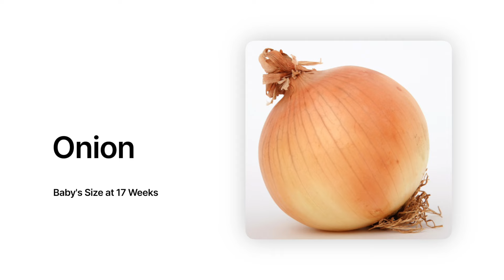17 Weeks Pregnant | Week By Week Pregnancy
Your 17 Weeks Pregnant Update! Talking all about how big is baby at 17 weeks, pregnancy nutrition and protein during pregnancy, and fun second trimester symptoms like heartburn during pregnancy and natural heartburn remedies. This second trimester is full of rapid baby development, pregnant belly growth, and your body actively preparing for birth.

Frankincense Essential Oil

START YOUR AMAZON BABY REGISTRY!

• BIRTH BALL
• MEGAFOOD BABY AND ME PRENATAL
• GINGER CHEWS FOR NAUSEA
All my PREGNANCY Must Haves

POSTPARTUM MUST HAVES
• NURSING PADS & GEL PADS
• TUCKS WICH HAZEL PADS
• NURSING BRAS
All my POSTPARTUM Essentials

BABY FAVES
• HATCH BABY SOUND MACHINE
• DIAPER BACKPACK
• THE BEST LANOLIN (FOR DIAPER RASH, ECZEMA, DRY SKIN)
All my BABY FAVES

• LACTATION BITES
All my BREASTFEEDING Go-To's

By performing any fitness exercises without supervision, you are performing them at your own risk. See a fitness professional to give you advice on your exercise form. Consult with your doctor before starting any exercise routine.

Built To Birth, Inc and Bridget Teyler will not be responsible or liable in any way for any injury, loss, damages, costs or expenses suffered by you in relation to this video or its content. You are responsible for your own safety.

I am a Lamaze certified Childbirth Educator, a DONA certified Birth Doula, Prenatal & Postnatal Fitness Specialist, and Certified Breastfeeding Counselor in the San Francisco Bay Area! For more information and resources, come find me